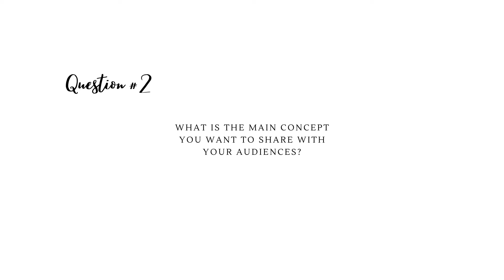The MAKE Trio MiniSode 2: Conversations with MAKE - Grace Kang Wollett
On our next "Conversations with MAKE" MiniSode, we hear from Grace Kang Wollett, our talented violinist from Suwon, South Korea.  Grace studied at The Juilliard School in NYC, where she met our clarinetist Danny Goldman.  Grace is now the Assistant Concertmaster of The Dallas Opera Orchestra.

Please enjoy our Q&A with Grace!

PS - Thanks to Oliver the Dachshund for the mic check at the beginning of the video...

The MAKE Trio
Lauren Bloom Photo & Video
Dallas Arts District
Dallas Opera Musicians
AT&T Performing Arts Center